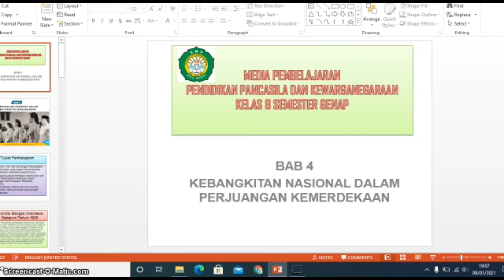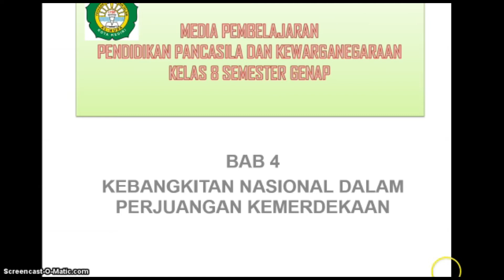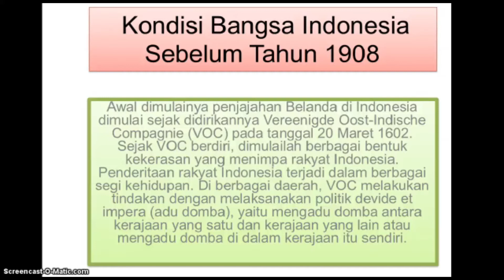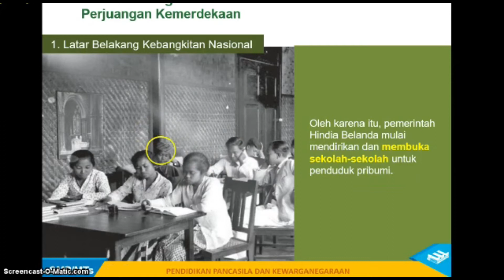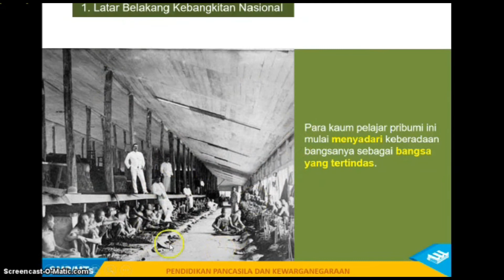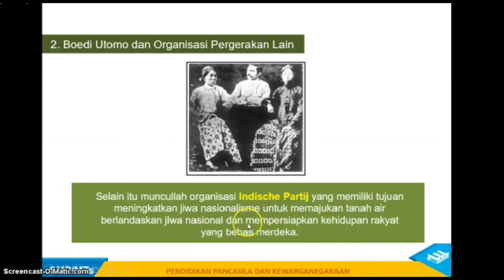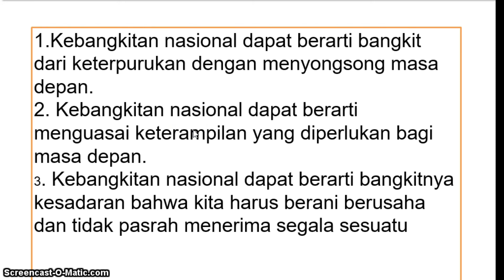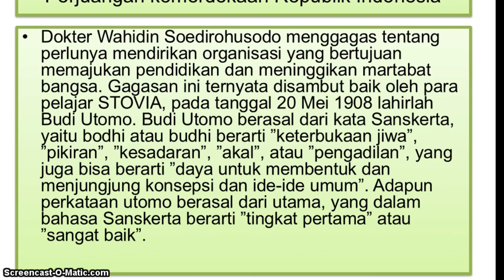PKN KELAS 8 - KEBANGKITAN NASIONAL DALAM PERJUANGAN KEMERDEKAAN